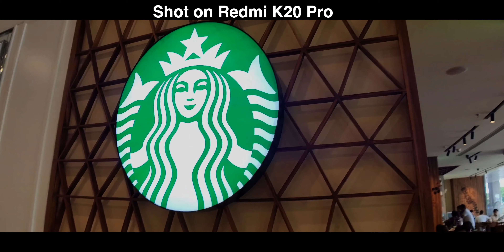Redmi K20 Pro Cinematic 4K Video - Camera Review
Redmi K20 Pro Cinematic Camera Review 4K is a video where I have used RedmiK20Pro to take cinematic shots in and around delhi and make a super cut for all to see how good the camera performance is of this sub 500 dollar smartphone. I cannot believe how good this video shot on RedmiK20Pro turned out to be.

I really like the cameras of the Redmi K20 Pro and the dynamic range is very good but with low light noise reduction algorithms are even better.

I am uploading the video in 4K, so that if you have the 4K resolution monitor or TV available you can really see the details captured by Redmi K20 Pro  Camera.